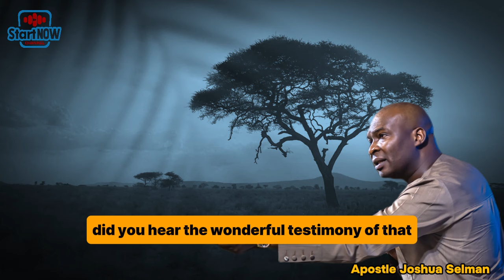WHEN SATAN SPEAK TO YOU, DO THIS | APOSTLE JOSHUA SELMAN